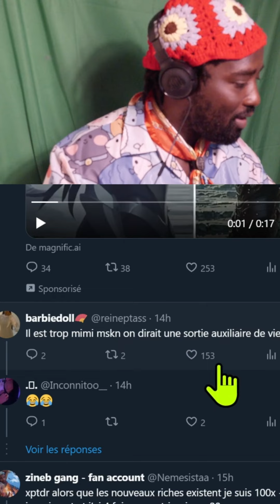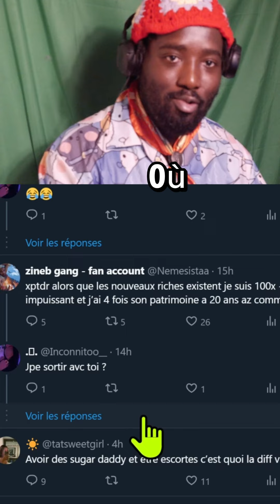sortir avec un vieux parisien riche